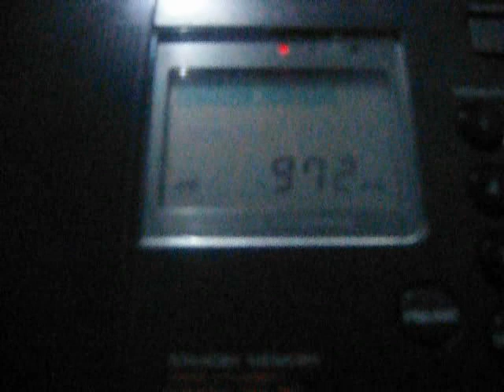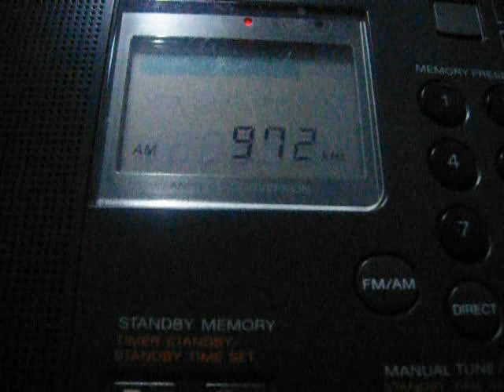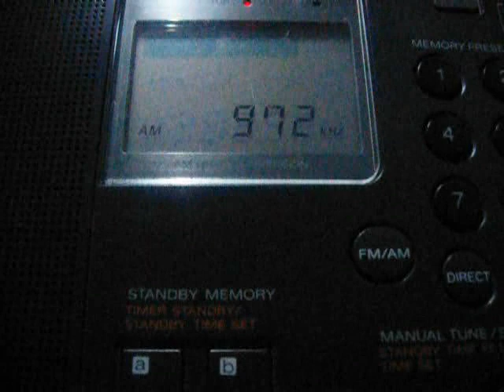KBS Hanminjok Bangsong 1 (HLCA) 972 kHz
Triple ID 2:13
Received at 13-31 UTC on February 8th, 2023 nearby Samara in Middle Volga region, Russia